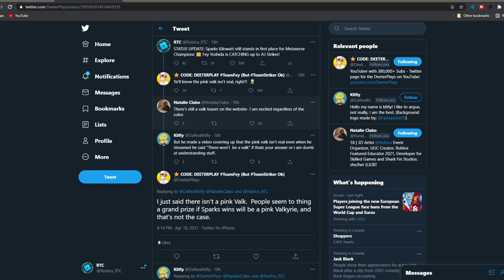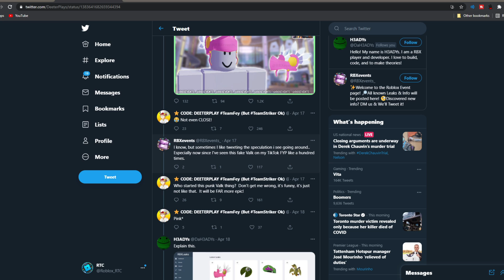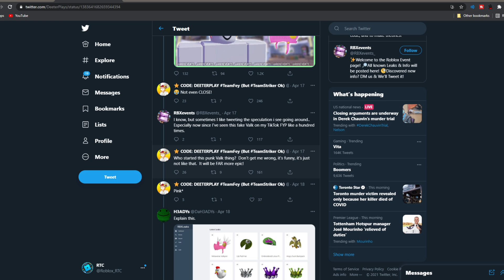The TRUTH About the Pink Valkyrie! (Metaverse Champions)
In today's video, we discuss the truth about the Pink Valkryie. Spoiler alert - there is no PINK Valkyrie. But there is something else according to youtuber DeeterPlays, who is a verified Q / A tester on Roblox. There is no way on "How to get the free Pink Valk" or "How to get the free pink Valkyrie Roblox"  because spoiler alert: These YouTubers are deceiving you. Although there may be a roblox metaverse box champion page, there is no free valk helm. This is for marketing purposes only. Roblox Pink Valkyrie also sparked some drama regarding the community. The Roblox metaverse champions prize will be different.

Titles: FREE* PINK VALK CANCELLED?! Roblox Metaverse Champions GRAND PRIZE?!
(EVENT) FREE PINK VALKYRIE HELM IN ROBLOX METAVERSE CHAMPIONS EVENT? - The Truth About This Valk!